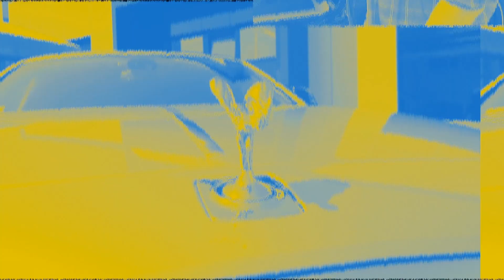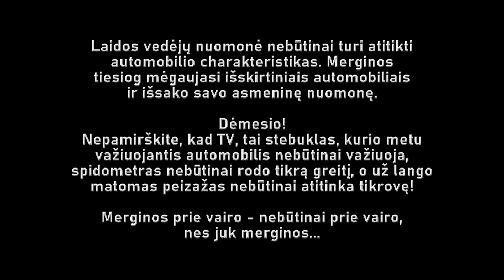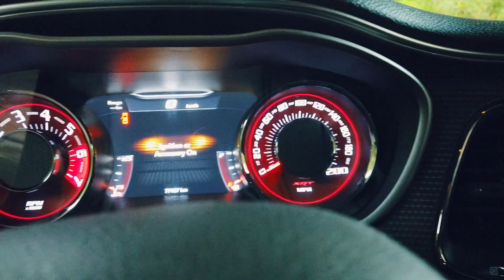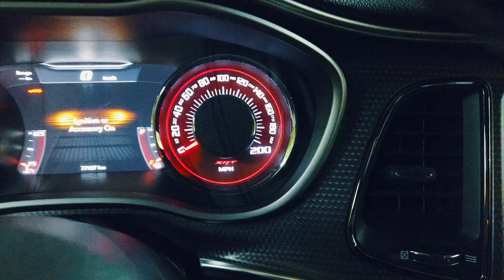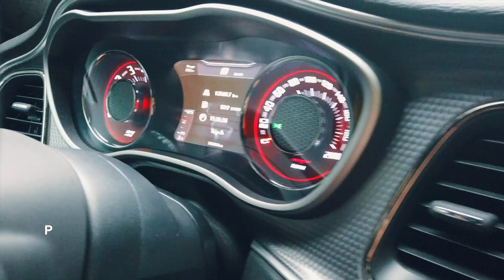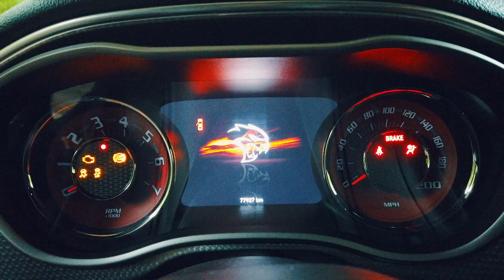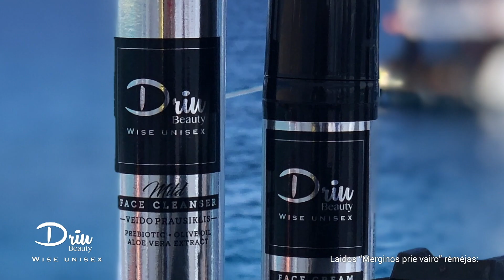Dodge Challenger Srt Hellcat - Merginos prie vairo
Merginos išbandys tikrą legendą - galingąjį Dodge Challenger Srt Hellcat. Ar suvaldys merginos šį automobilį lyjant lietui?